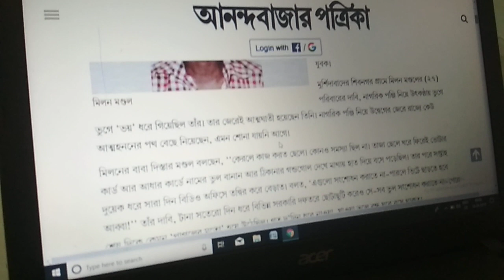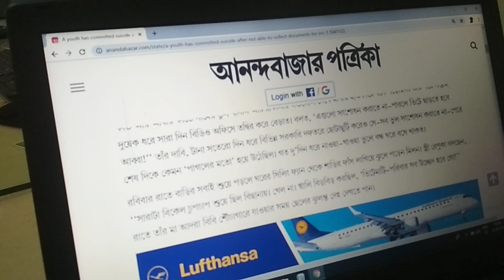এনআরসি শুরু হয়নি বাংলায়, তবুও নামের বানান ভুল দেখে আতঙ্কে আত্মহত্যা ডোমকলে ! এ লজ্জা রাখবো কোথায়?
এনআরসি শুরু হয়নি বাংলায়, তবুও নামের বানান ভুল দেখে আতঙ্কে আত্মহত্যা ডোমকলে ! এ লজ্জা রাখবো কোথায়? NRC-E07